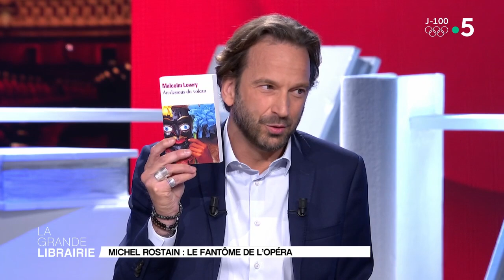Michel Rostain : le fantôme de l'opéra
En 2011, Michel Rostain a publié "Le fils" qui été consacré à la mort de son fils, à l’âge de 21 ans. Dix ans après, l’écrivain publie "Le Vieux" chez Calmann-Levy. Ce roman raconte l’histoire d’un vieux metteur en scène d’opéras. Celui-ci est confronté au suicide d’un jeune comédien. Cet acte pose la question de vouloir mourir dans la dignité. Ce livre est d’autant plus dans l’actualité car, cette question est actuellement débattue au Parlement.